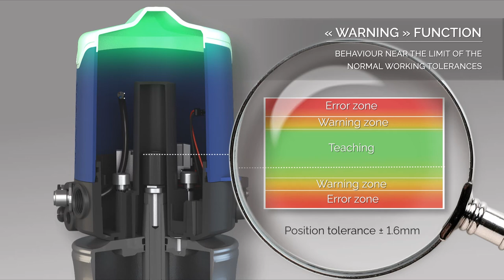3D video Sorio control top Definox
The new Definox control box designed and realized by Definox, specialist in process valves for fluid transfer, is available in digital, AS-i, and IO-Link versions.
The new-generation Sorio® control top, intelligent, easy to use and set-up, is adaptable to all types of valves and to pigging systems.
It offers innovative new features with an extensive and instantly available information source.
Permanent monitoring and self-diagnosis are available for all versions (digital-AS-i and IO-Link). The “Warning” function allows to warn about a behaviour outside the pre-set operating tolerances and before failure occurs.
The IO-Link version makes it possible to maximize the availability of process lines, by anticipating maintenance of the valves, thanks to the numerous settings possibilities.
It allows to engage a predictive maintenance of the equipment.